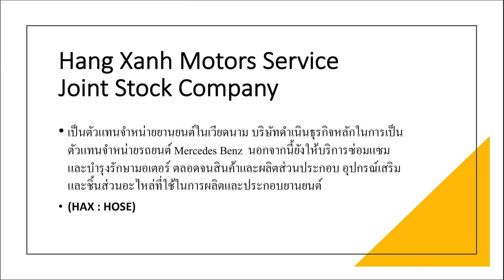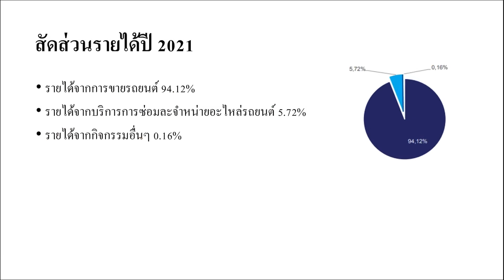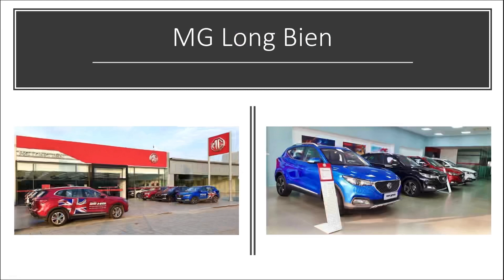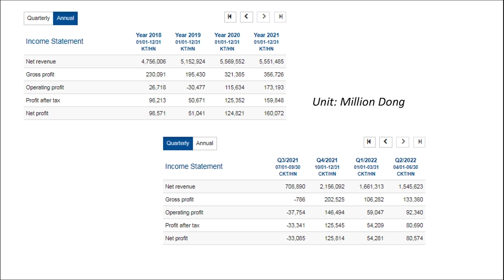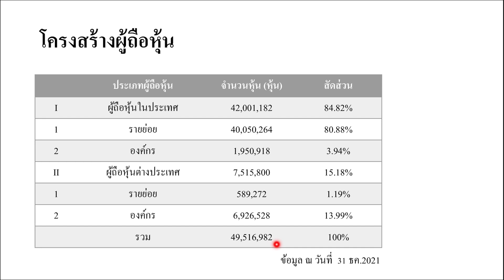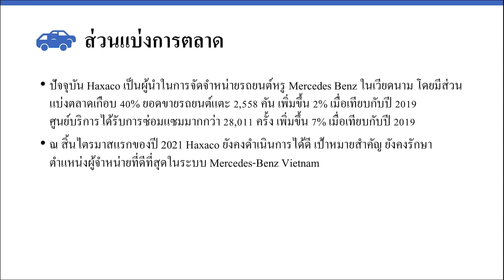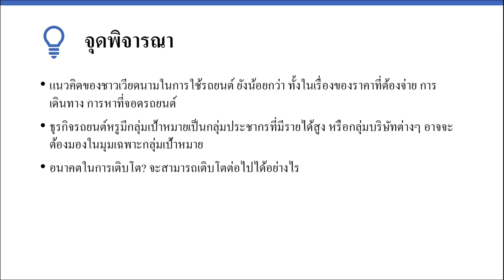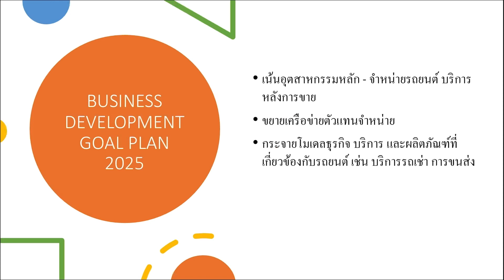HAX บริษัทรถหรู ตัวแทนจำหน่าย เบนซ์เวียดนาม | ตะลุยหุ้นเด้งเวียดนาม EP.19 | Money Hero